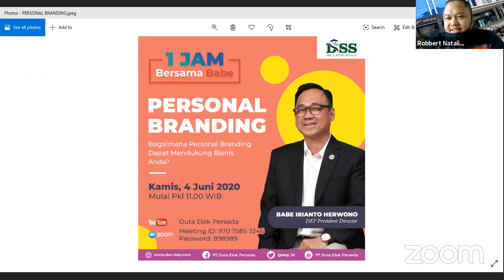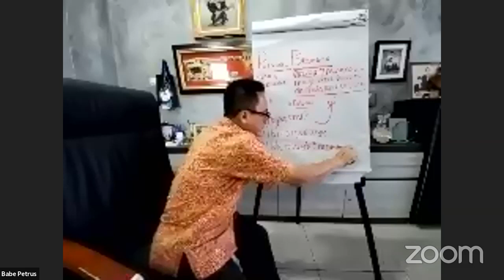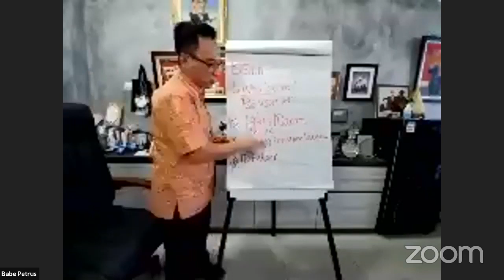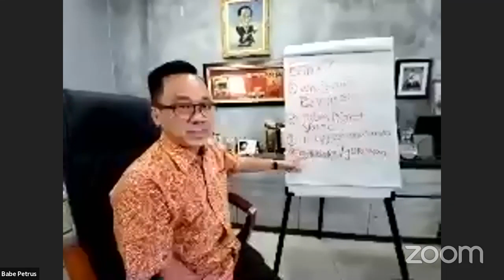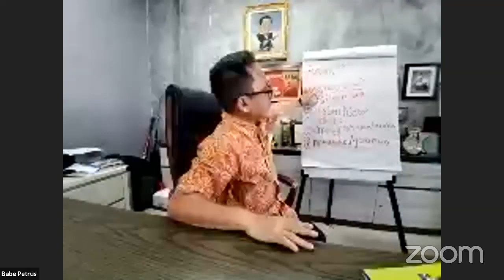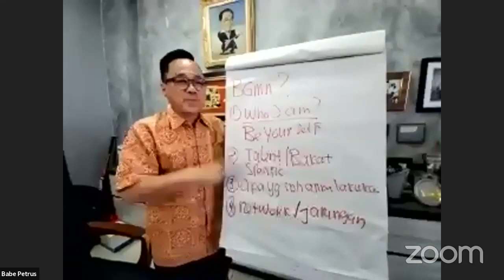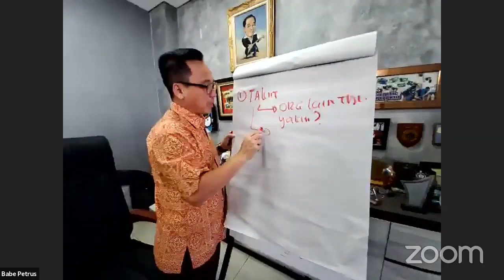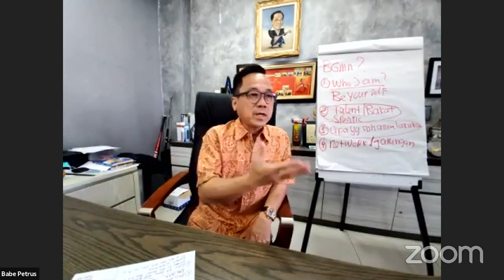O878-11223345.Cara jitu Sukses jadi Leader Amoorea PT DEP Sharing ilmu dr Bpk.Petrus Irianto Herwono